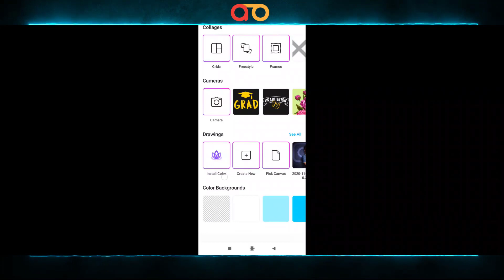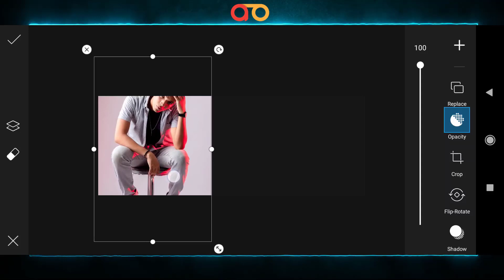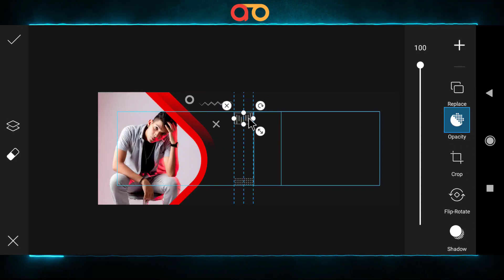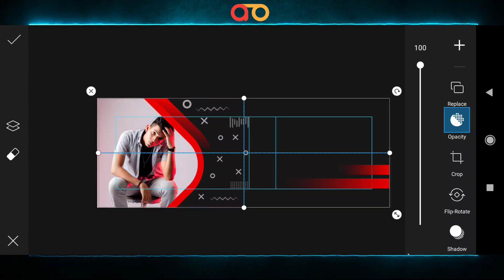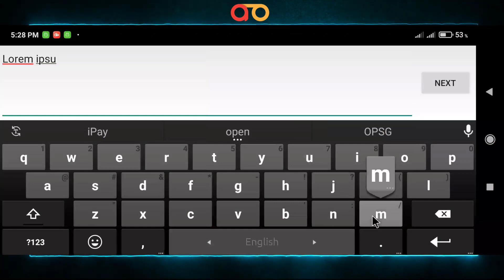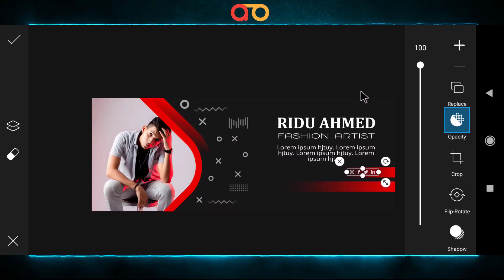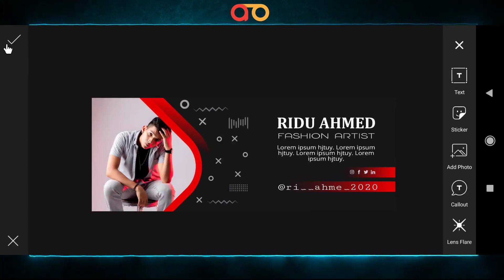Modern Facebook cover photo design with PICSART I মডার্ন ফেসবুক কভার ডিজাইন I পিকসআর্ট টিউটোরিয়াল I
If you have seen today's tutorials in full, then I hope you can create a beautiful Modern Facebook cover photo.
ফেসবুক কভার একটি ফেসবুক প্রোফাইলের জন্য খুবই গুরুত্বপূর্ণ। এর কারন হচ্ছে আপনার কভার দেখেই ভিজিটর বুঝতে পারবে আপনি কতটা প্রোফেসনাল এবং মডার্ন।
তাই আপনারা এই মডার্ন ফেসবুক কভার ডিজাইনটি দেখুন এবং তৈরি করার চেস্টা করুন।

GiveWay Comment Text
Starting: 00:00
Download link: 00:19
Editing Started time: 00:30
Best Moment: 03:35
Wath Full video and enjoy this video_

Related video links:
Most Attractive Profile picture-making tutorial (I)_____

Day to night Photo making Tutorials